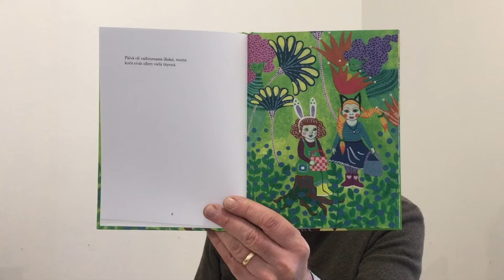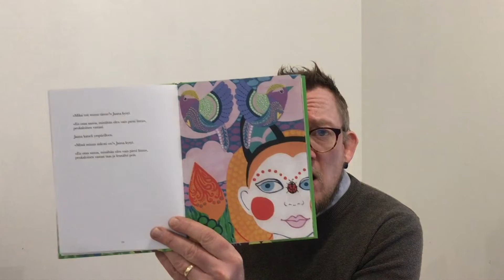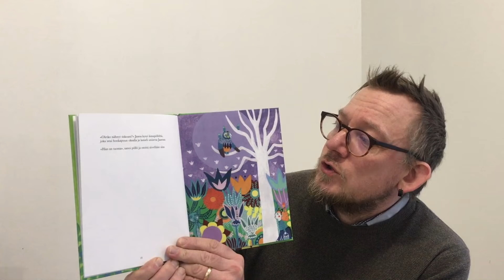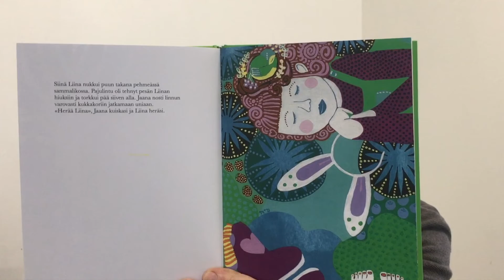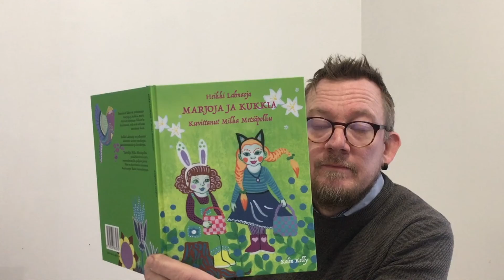Marjoja ja kukkia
Heikki Pyhäjoen kirjastosta lukee kirjoittamansa tarinan Marjoja ja kukkia. Kirjan on kuvittanut Milka Metsäpolku ja kustantanut Kolin Kelly.